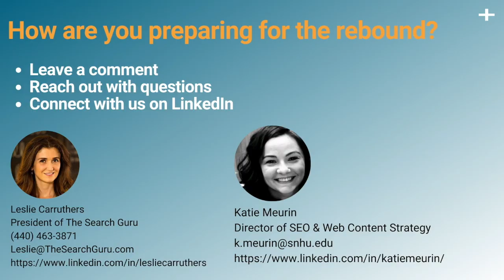ReboundThis - How SNHU.edu Built Trust during COVID-19, an interview with Katie Meurin